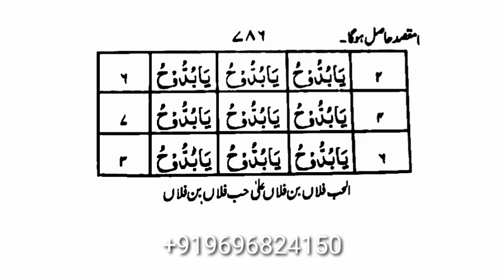Taweez Takiye Ke niche Rakhen Mahboob ke Khab me sirf Aaphi Nazar ayenge